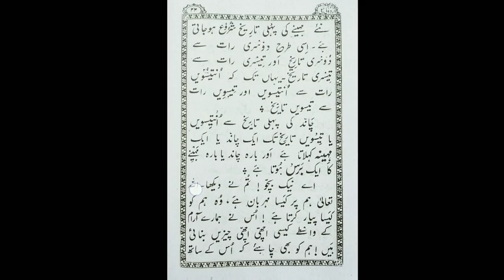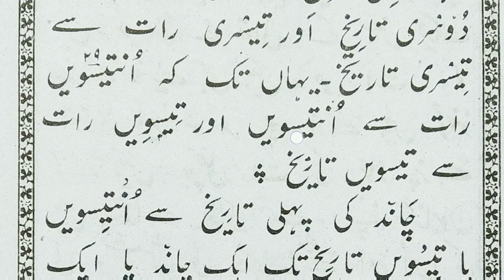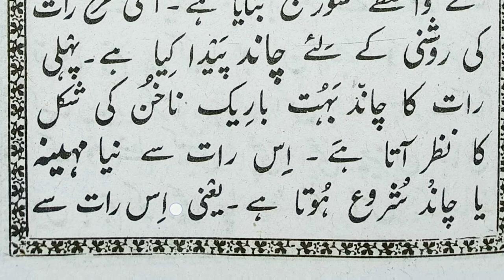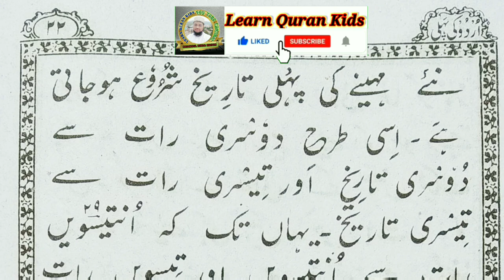Urdu ki pehli || part-28 || Sabaq No-3, || Khuda ki Qudrat || Hafiz Qari Maulana shamsul Hoda Nadwi.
Urdu ki pehli bahut hi aasan Andaaz mein padhna aur badhana sikhein.
:::::::::::::::::::::::::::::::::::::::::::::::::::::::::::::::::::::::::::::::::::::::::::::::::::::::::::::::: (Sabaq No - 3, khuda ki Qudrat)

Urdu ka Qaida, Urdu ki pehli,Tibbe nabawi,